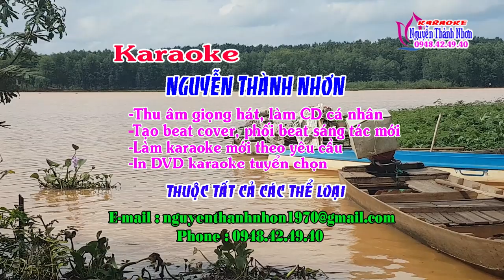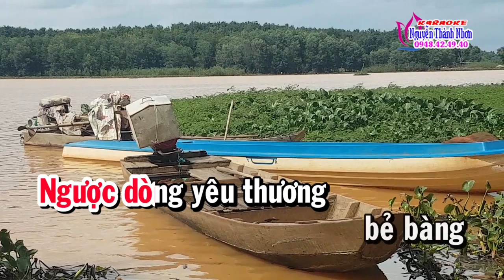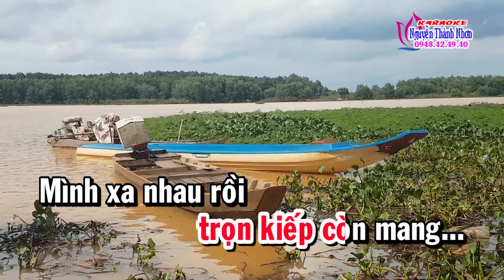Karaoke LỠ CHUYẾN ĐÒ NGANG - TONE NỮ